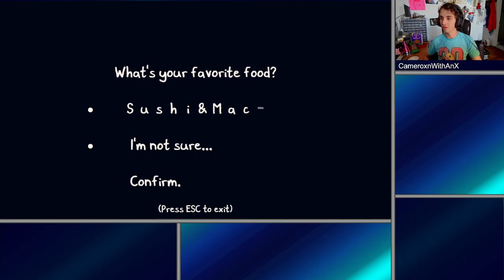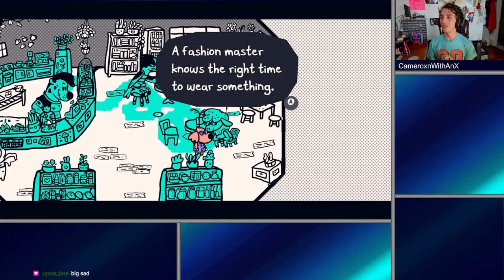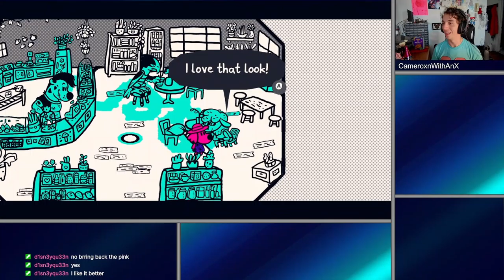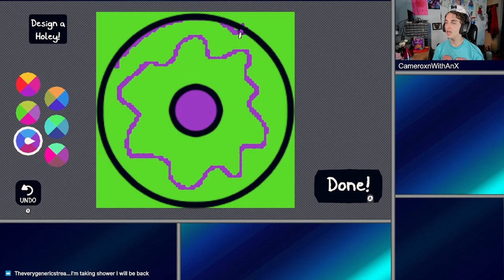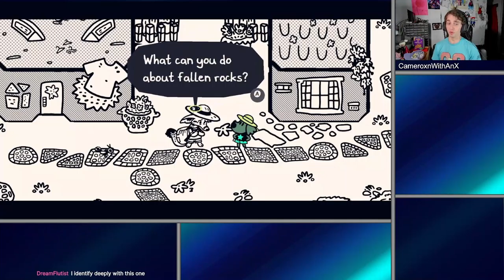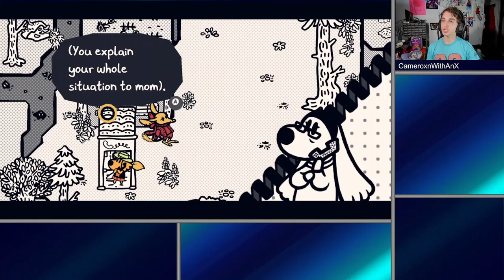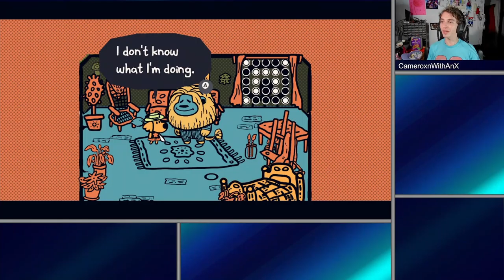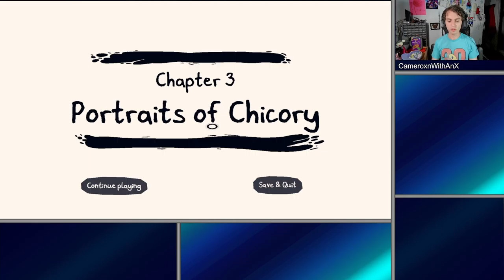Chicory: A Colorful Tale | THIS is my Magic Paintbrush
Now that I have the brush, how shall we paint the world as the new Wielder? Such power...